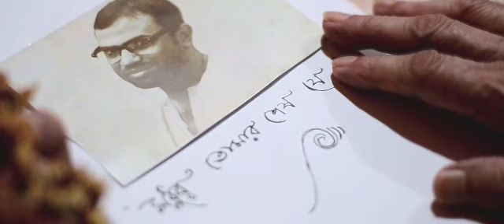PONCHASH BOCHOR- TRAILER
50 YEARS- Anticipation for Love
From the maker of JOLCHOBI
New Short FIlm
SAYAK CHAKRABORTY